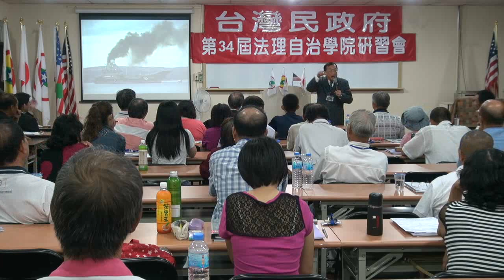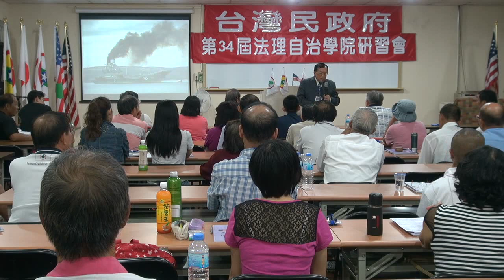120713-2-台灣民政府之前景-林志昇-台灣民政府第34屆法理自治學院